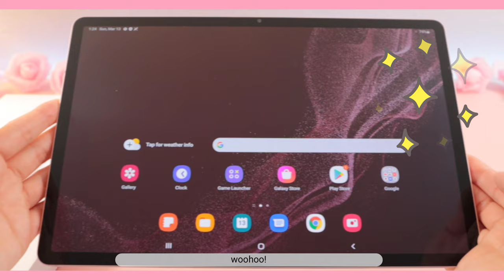🌷Galaxy Tab S8 Plus Unboxing - Pink Gold l Samsung l Aesthetic Unboxing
Unboxing Samsung Galaxy Tab s8 Plus /  Aesthetic unboxing + accessories
I'll be using my tablet for work & for my exercise bike! So excited to use this on a daily basis :)

🔗 Products:
🔵Samsung Galaxy Tab S8 Plus
🔵Tempered Screen Protector for Galaxy Tab s8+
🔵Pink cover screen case for Galaxy Tab s8+
🔵Clear Case Galaxy Tab S8+

Music Cred to: ♪ Marshmallow (Prod. by Lukrembo)